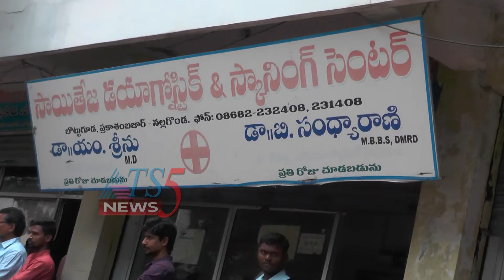పట్టణంలోని పలు ప్రైవేట్ హాస్పిటల్స్ ని తనిఖీ చేసిన DMHO కొండల రావు 14-09-2019.